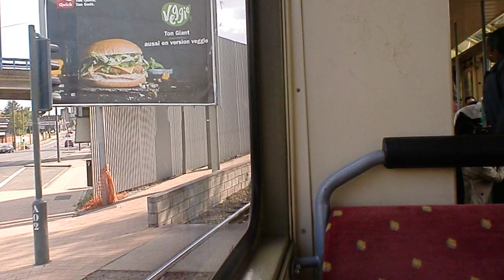Rit met / tour avec tram 'TEC' 7416 Gosselies-Charleroi 2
Tour avec automotrice 7416 du TEC sur la ligne M3 sur le chemin de Gosselies à Charleroi-Sud. Entre Puissant et Beaux-Arts.

Rit met TEC-motorrijtuig 7416 op lijn M3 onderweg van Gosselies naar Charleroi-Sud. Tussen Puissant en Beaux-Arts.